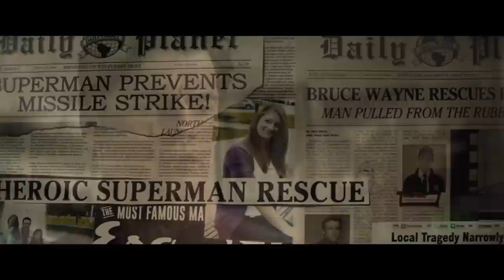El PROBLEMA de Batman v Superman: Dawn of Justice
El PROBLEMA de Batman V Superman
Batman v Superman
DC
Zack Snyder
Dawn of Justice